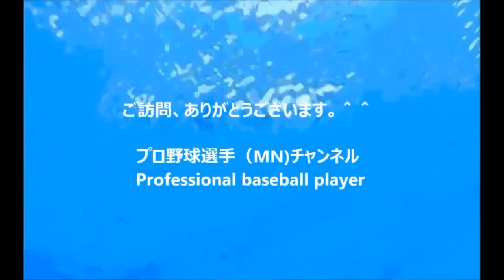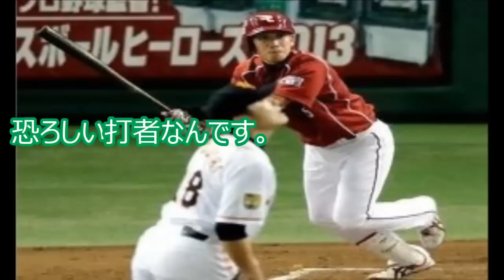【ライバルも唖然】菊池涼介の得意とするもう一つのヤバい特技とは？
Professional baseball player
よろしくお願いします。（MN)

サントリー烏龍茶『菊池選手の烏龍茶生活』篇 41秒 菊池涼介 サントリー

洞察力に驚かされるベンチでは、
スコアラーを凝視２０１３年洞察、
相手強打は、
打撃面の集中力を削ぐ洞察力＋
観察力＋愛のあるいたずら特技・癖
河田雄祐
赤松真人